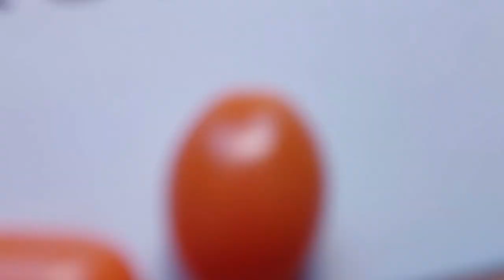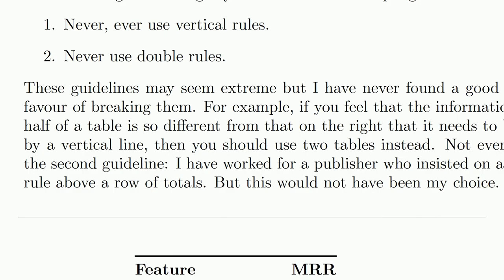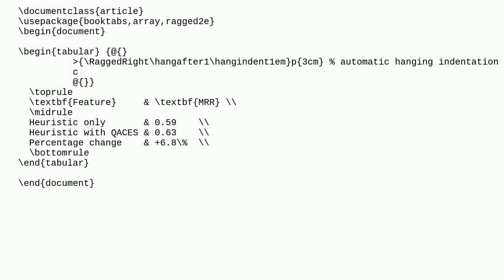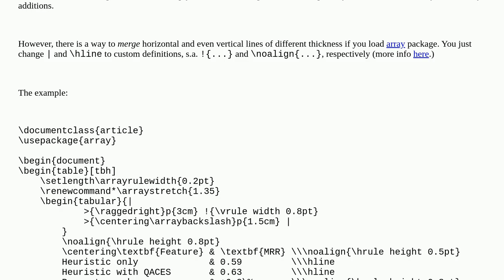Tex: incomplete table borders, truncated, watertight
incomplete table borders, truncated, watertight

A special thanks goes out to the community

  border tables